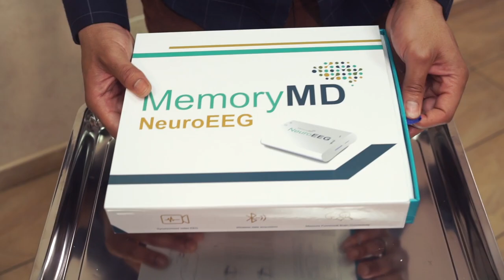NeuroEEG, Portable Wireless EEG Device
NeuroEEG™ is a portable and affordable wireless EEG device with quality software that fits in the palm of your hand.
NeuroEEG™ is a 16-channel FDA cleared medical grade device intended for prescription use to acquire, record, transmit, and display electrical brain activity for patients of all ages.
NeuroEEG™ is compatible with any EEG headsets through the use of a special adapter.
NeuroEEG™ works in parallel with the NeuroCap™, a pre-gelled disposable EEG headset with 19 channels and 22 electrodes. Fixed electrode placement is pursuant to the international 10-20 system.